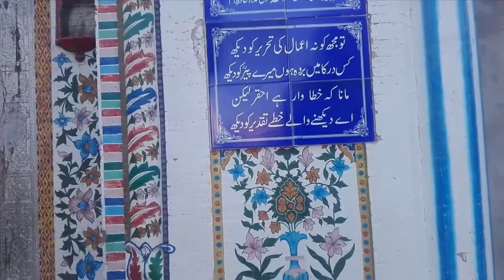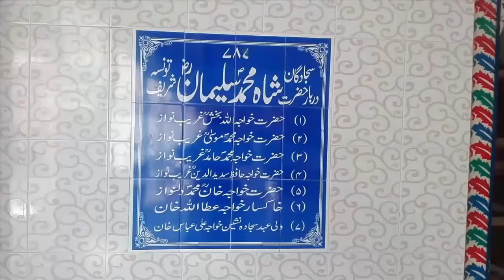Darbar Hazrat Khawaja Shah Suleman Taunsvi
Hazrat Khawjaw Shah Suleman's Shrine and Mosque (Taunsa)•
Hazrat Khawaja Shah Muhammad Suleman Taunsvi (Peer Pathan) (1770CE-1850CE) was a Sufi saint. Hazrat Khawaja Shah Muhammad Suleman was born in Pakhtun tribe Jafar of Darug town, District Loralai, Balochistan province of Pakistan. His dargah lies in Tehsil Taunsa Sharif of district Dera Ghazi Khan of Punjab province in Pakistan• His urs is celebrated at his shrine every year from (5-7) Safar al-Muzaffar